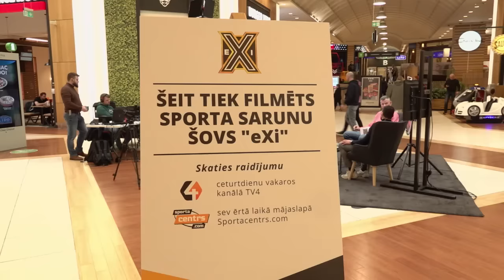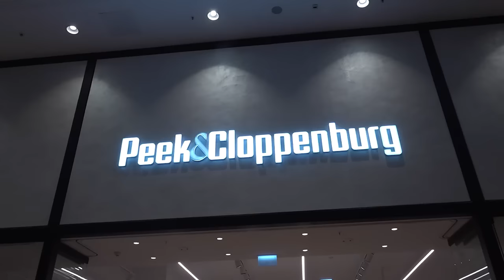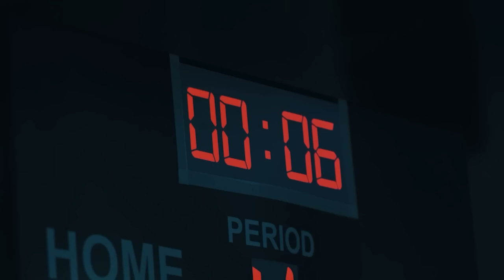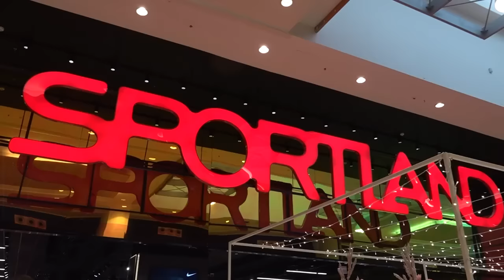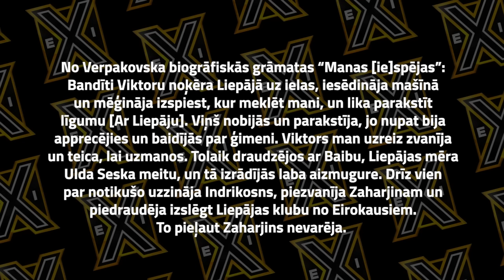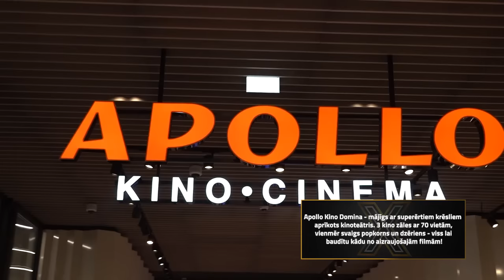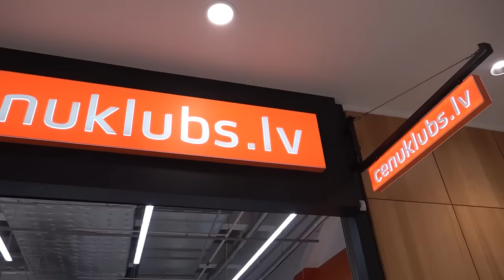#16 "eXi": Verpakovskis par izlasi, darbu RFS, Virslīgu un paša spilgto karjeru | 5. sezona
Piedāvājam sporta sarunu šova “eXi” piektās - jubilejas sezonas 16. epizodi, kurā viesojas viens no visu laiku labākajiem Latvijas futbolistiem Māris Verpakovskis, kurš šobrīd bilda Futbola kluba RFS ģenerāldirektora pienākumus. Saruna par Virslīgu, futbola saimniecību tagad un toreiz, kā arī Māra spilgtajiem karjeras piedzīvojumiem.

0:00:00 – 0:04:55 – šodien raidījumā;
0:04:56 – 0:38:01 – par RFS veikumu, Virslīgu, dzīvi, sportu un futbola saimniecību Latvijā;
0:39:29 – 1:24:52 – “Domina Shopping” tēmu rats.